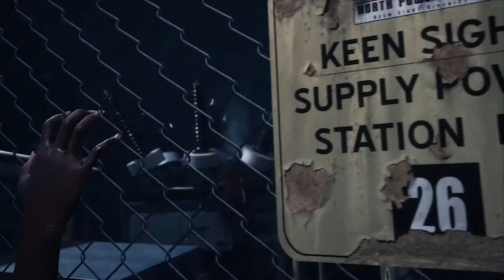Daymare: 1998 - Official Launch Gameplay Trailer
Daymare: 1998 is now available to purchase, wishlist, or try out through a demo on Steam, to learn more about what’s lurking in a seemingly inconspicuous little town, overrun by terrifying creatures that once inhabited the area as ordinary people.